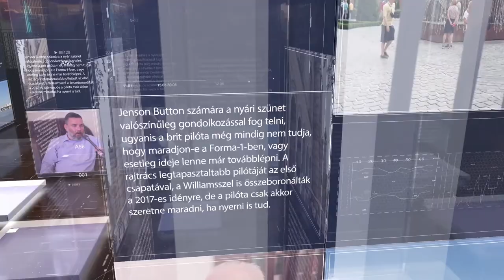Breuer Péter PIRKADAT: Németh Szilárd-katonai mozgások a világban